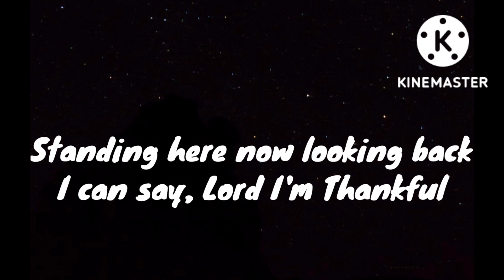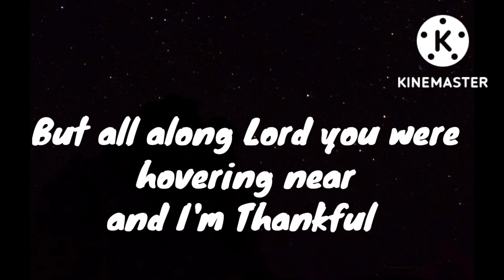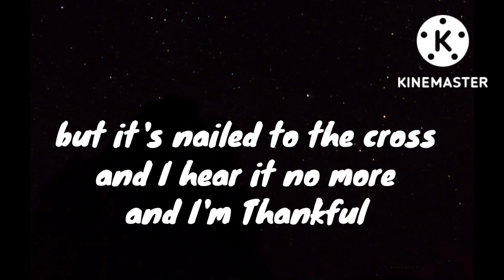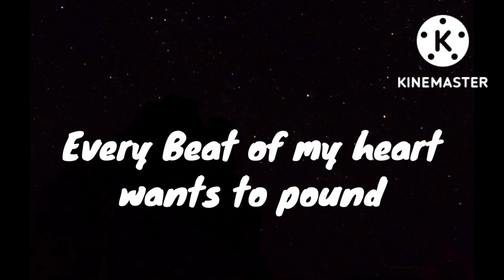What We Ate During The Week/